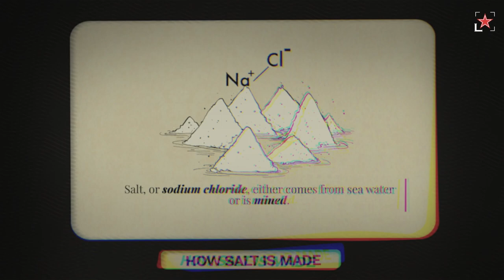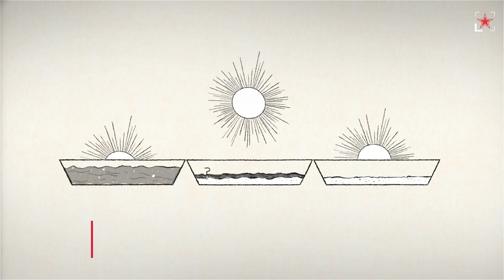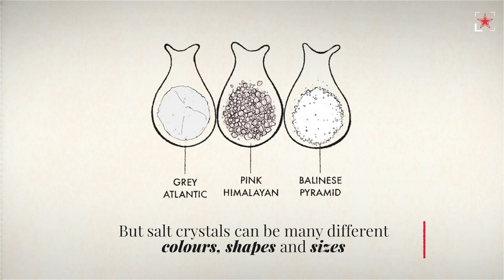How Salt Is Made: History and Methods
Salt is a key ingredient for cooking, but have you ever wondered how it's made and where it comes from? Discover the historical progress of salt production and learn how salt is obtained through salt water evaporation or mining. You’ll be surprised to learn historical uses for this ancient ingredient, an essential tool in every cook's arsenal.